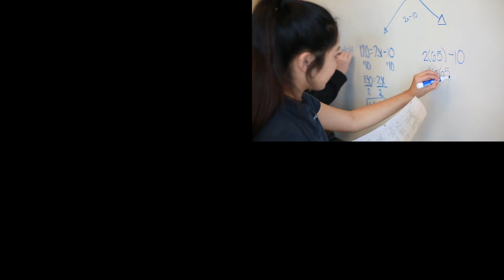Bring Out the Best in Me!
Carondelet High School brings out the best in young women. Learn how